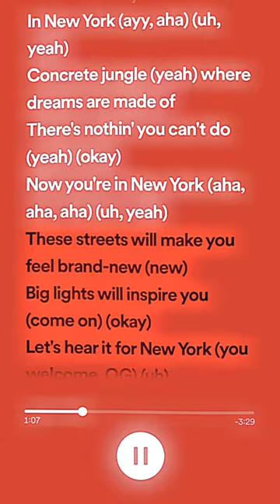JAY-Z, Alicia Keys - Empire State Of Mind - Speed Up